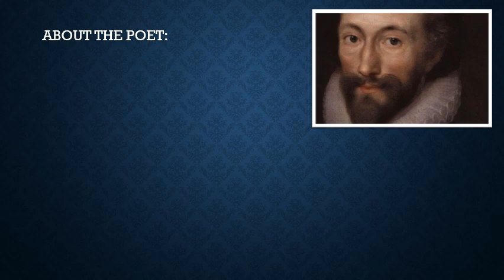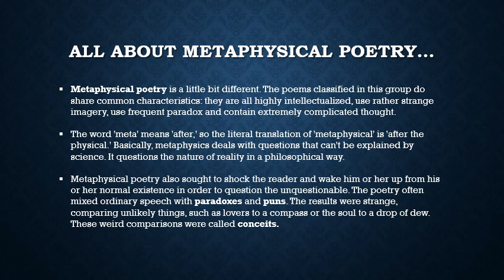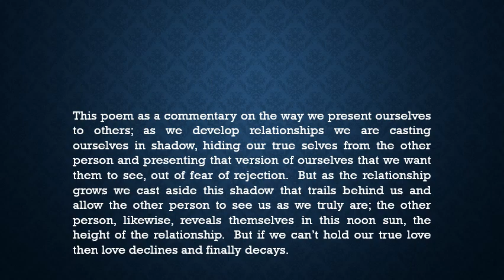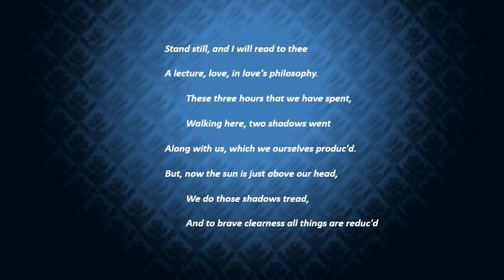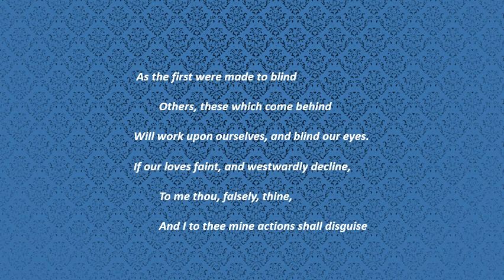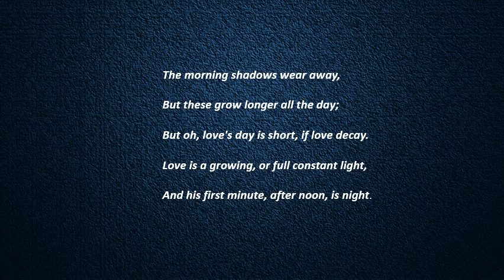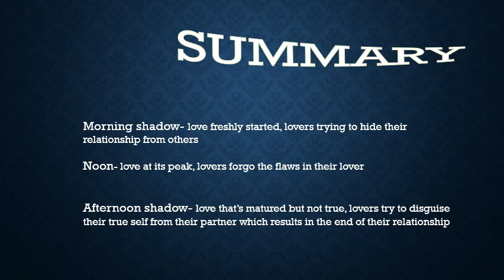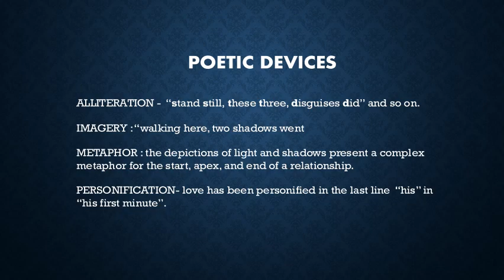A LECTURE UPON THE SHADOW-JOHN DONNE- CLASS XII-ELECTIVE ENGLISH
Discussion about the Poet and Metaphysical poetry, Central theme, line by line discussion of the poem, summary and poetic devices.